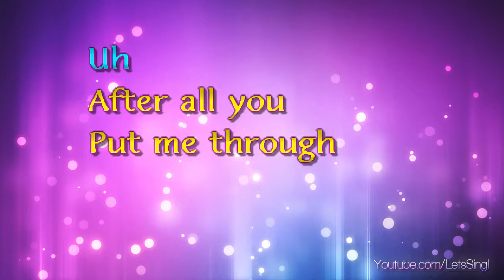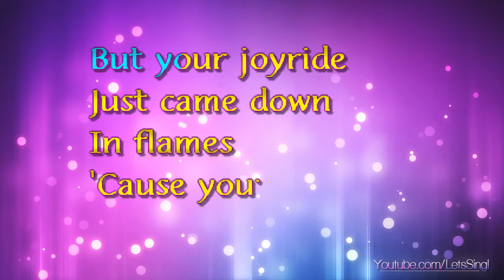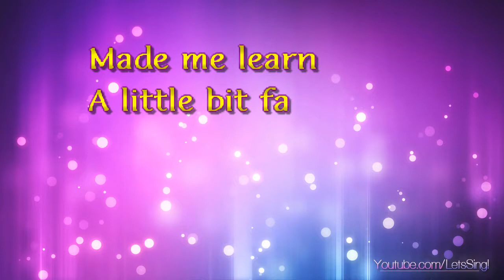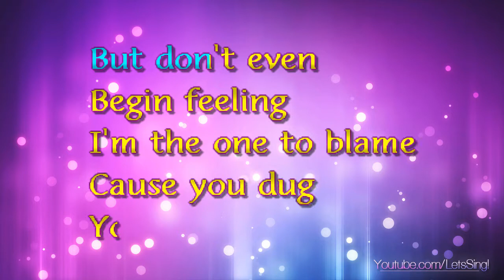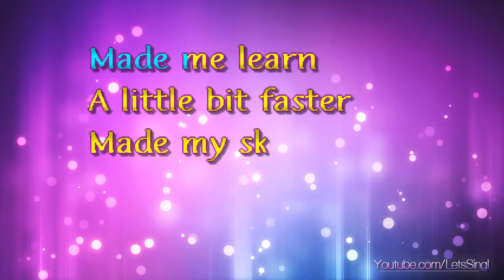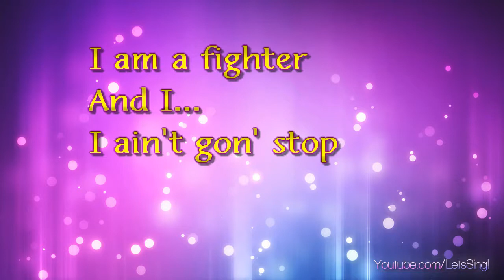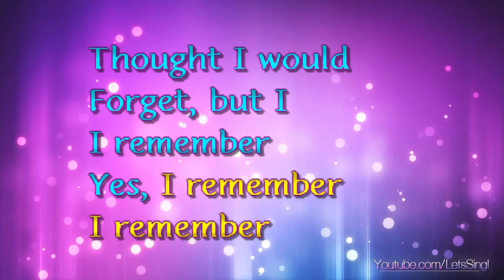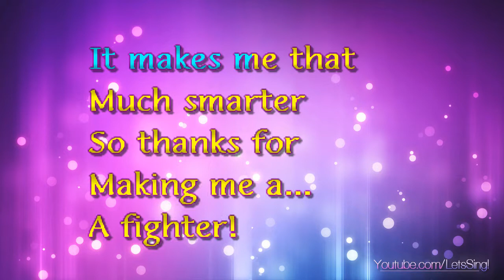Aquilera, Christina - Fighter (Karaoke & Lyrics)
Aquilera, Christina - Fighter (Karaoke, Lyrics, Instrumental)